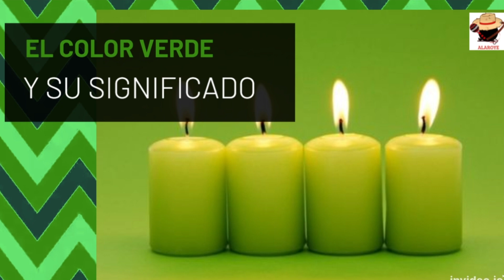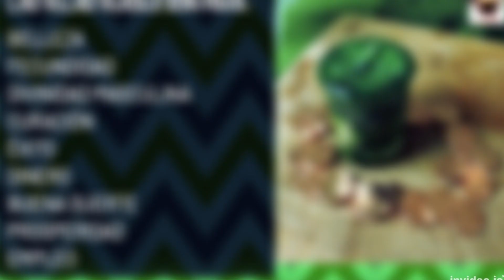SIGNIFICADO VELAS COLOR VERDE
¿Sabes para qué se usan las velas color verde 🍀🕯️💵?
Un color muy bonito asociado con la naturaleza y los